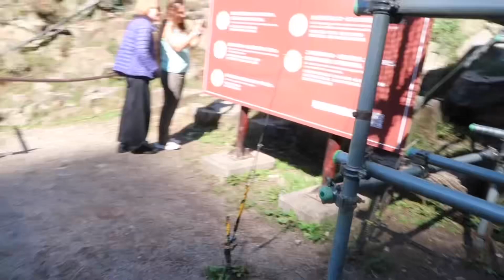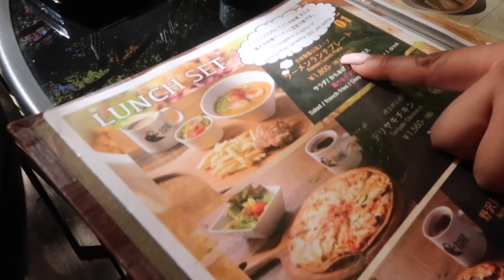Snow Monkeys and ONSEN Experience in NAGANO Japan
our second week in japan was spent enjoying Nagano snowmonkeypark and a night in amazing ryokan with private onsen! I can’t wait to return one day. Any recommendations for our next trip? please do share 😃